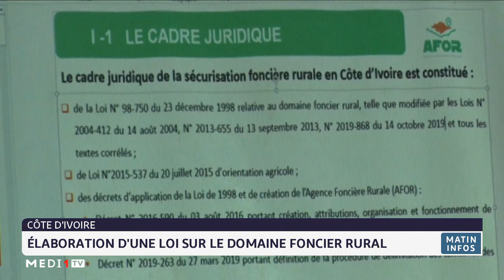Côte d´Ivoire: élaboration d´une loi sur le domaine foncier rural